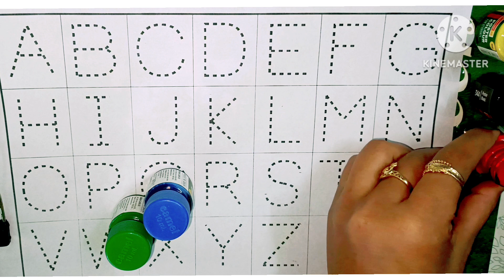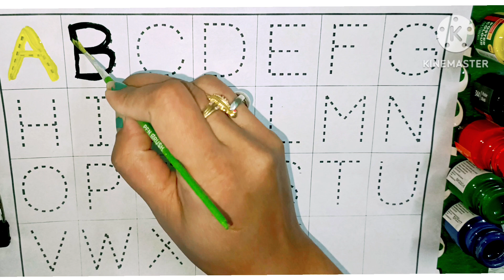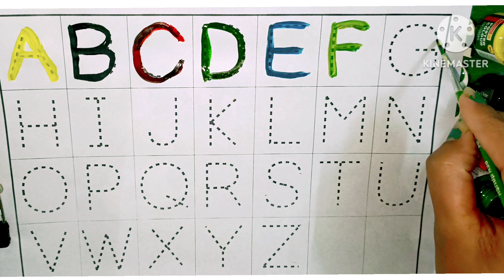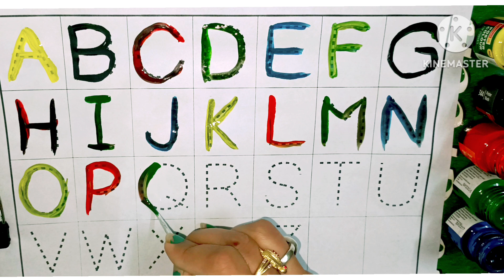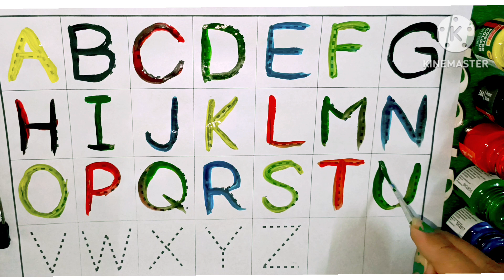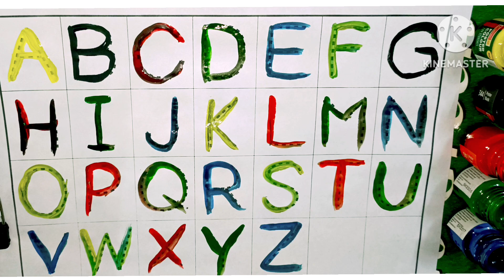अ से अनार! आ से आम! क से कबूतर! ख से खरगोश! हिंदी बर्णमाला!abcdefg! a to z! alphabet toddlers!abc